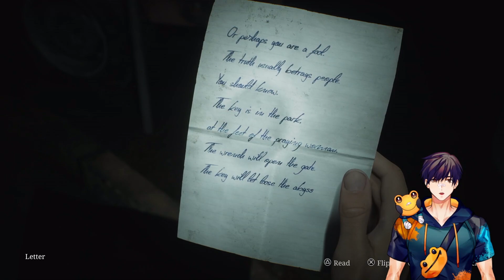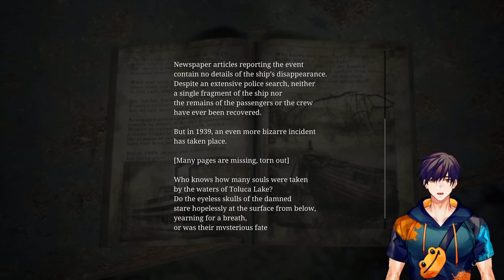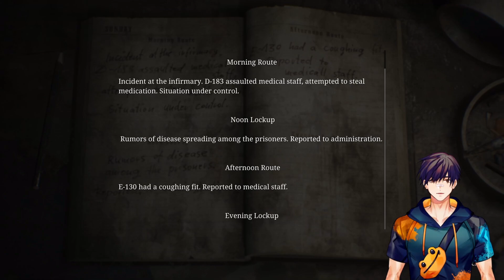Kiro Plays Silent Hill 2 Remake (Part 5)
Hi, I'm Kirostyle, a frog-themed martial artist Vtuber, and welcome to another Let's Play! This is my playthrough of Silent Hill 2 Remake (2024), a psychological survival horror game developed by Bloober Team and published by Konami for the PS5 and Steam. This is a remake of Silent Hill 2 (2001) for PS2 and Xbox, originally developed by Team Silent. This is the first major installment in the Silent Hill series since 2012. It is a retelling of the original game, reinterpreted with reworked gameplay, new puzzles and new endings. Combat is performed with an over-the-shoulder camera angle. Masahiro Ito, who was the original creature designer, and Akira Yamaoka, who composed the original soundtrack, took an active role in development. Bloober Team, who had previously developed Layers of Fear, Blair Witch and The Medium, intends to go forth and make more action-oriented projects.